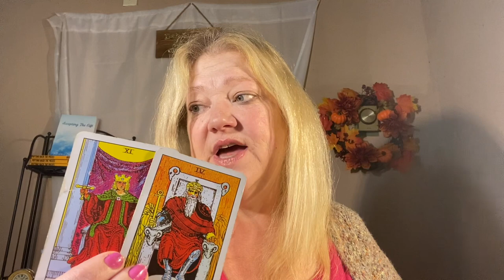MESSAGES FROM BEYOND READING 🙏💖🙏💖🙏